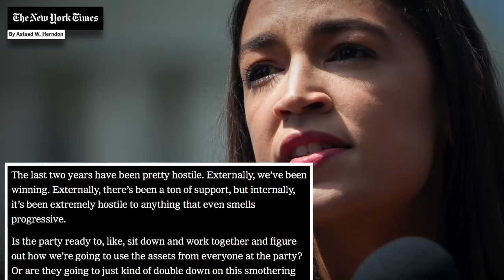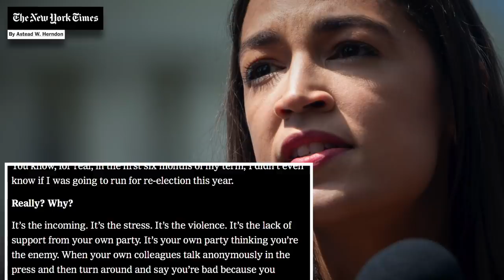Ocasio-Cortez Explains How the Democratic Establishment Nearly Drove Her Away